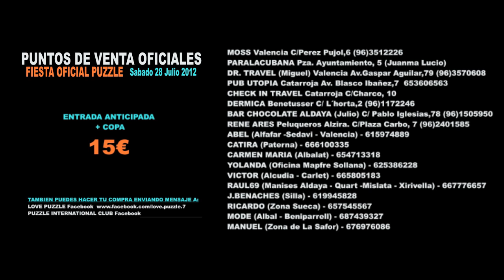PUZZLE vuelve! por una noche @ "EL ESCANDALO" Alfafar -MN4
28 JULIO 2012
fiesta oficial